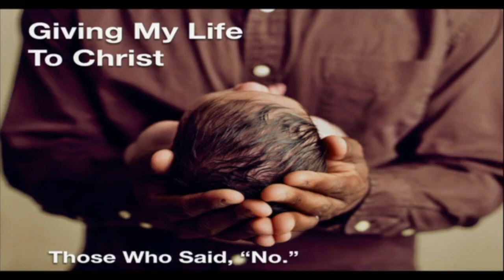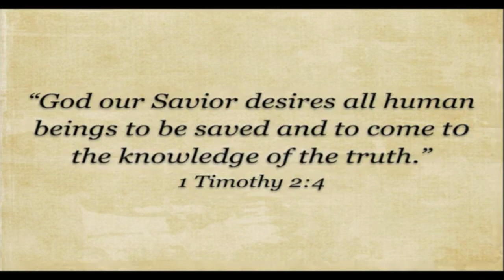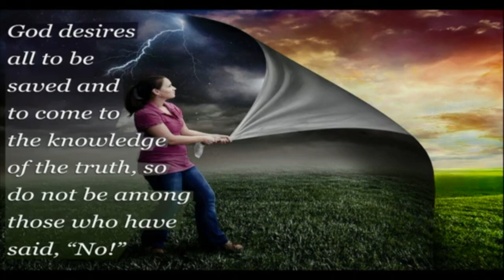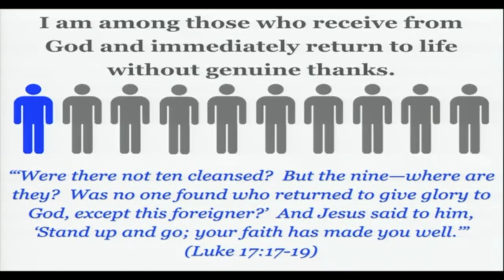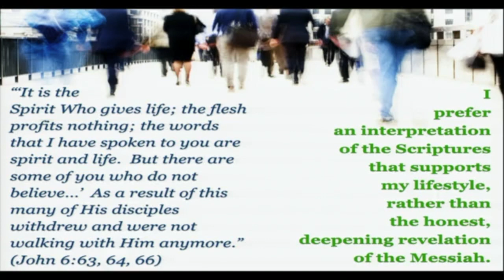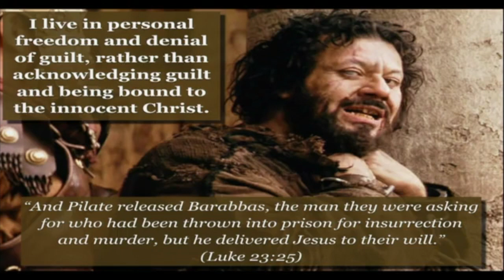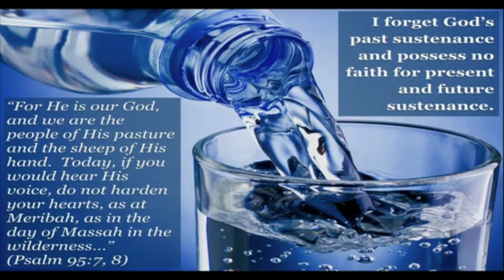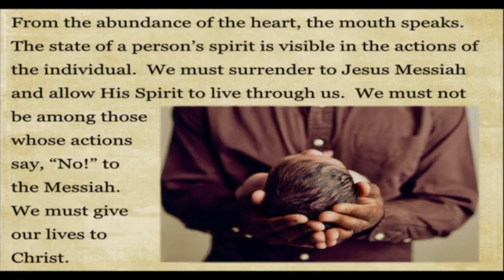Those Who Said, "No."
Pastor Kevin Cain
Giving My Life To Christ